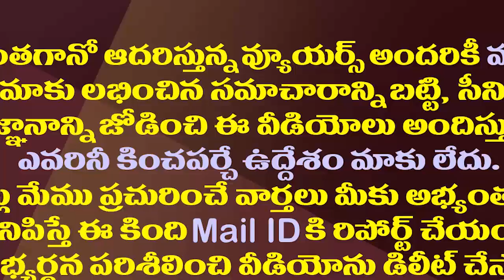బెజవాడ ఎంపీ అభ్యర్థి నేనే..కేశినేనిపై రెచ్చిపోయిన బుద్ధా| MLC Buddha Open Challenge To MP Kesineni